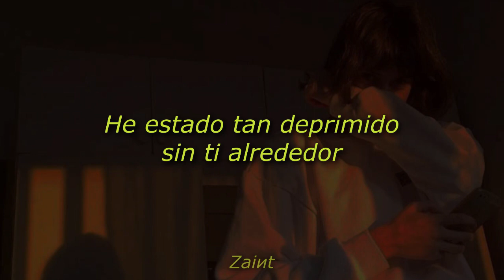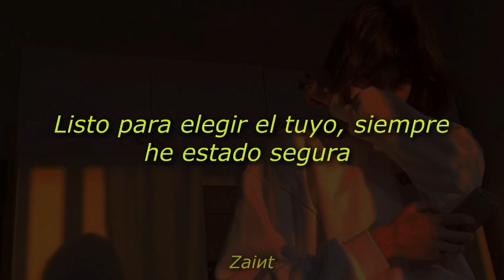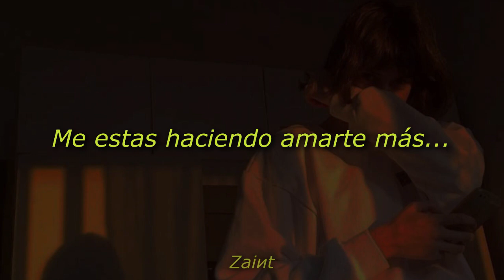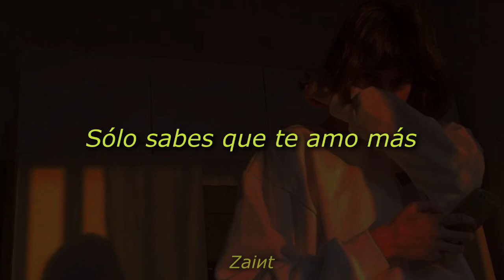The Greeting Committee - More (Lyrics Español)